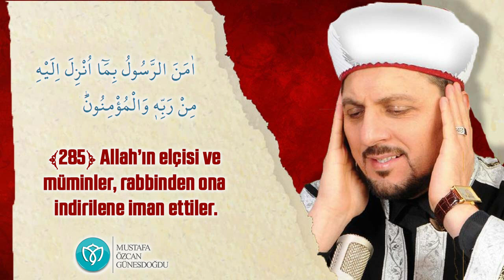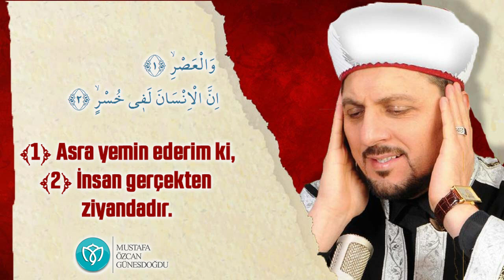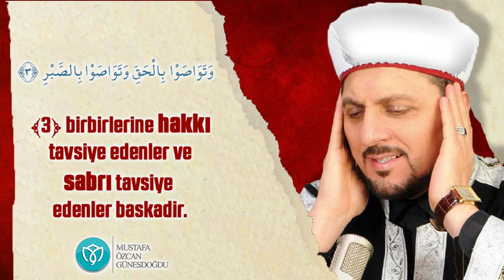Gönüllere şenlik Bakara Suresi (285- 286) Amenerrasulü - Mustafa Özcan Güneşdoğdu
Mustafa Özcan Güneşdoğdu nun 2005 yılında Almanya Kiel Şehrinde okuduğu gönülleri coşturan Amenerrasulü, Tekasür ve Asr Suresini dikkatinize sunuyoruz.
مصطفى أوزجان كوناش دوغدو MUSTAFA ÖZCAN GÜNEŞDOĞDU
Amenerrasulü - Bakara Suresi 285-286 Ayetler
ESMAUL HUSNA
ESMAÜL HÜSNA
AL ASMA AL HUSNA
ESMAİ HÜSNA
ESMA-İ HÜSNA
ESMA-İ HUSNA
EL-ESMAUL-HUSNA
MUSTAFA OZCAN GUNESDOGDU
MUSTAFA ÖZCAN GÜNEŞDOĞDU
MOUSTAFA OZGAN
MUSTAFA UZGAN
ÖZCAN GÜNEŞDOĞDU
GÜNEŞDOĞDU
THE BUİTİFUL NAMES OF GOD
SCHÖNSTEN NAMEN GOTTES
DİE SCHÖNSTEN NAMEN ALLAHS
ALLAHIN GÜZEL İSİMLERİ
ALLAHIN EN GÜZEL İSİMLERİ
EN GÜZEL İSİMLER
Gunesdogdus Another  Videos Of  Asmaul Husna "99 Names of Allah" From M.Gunesdogdu